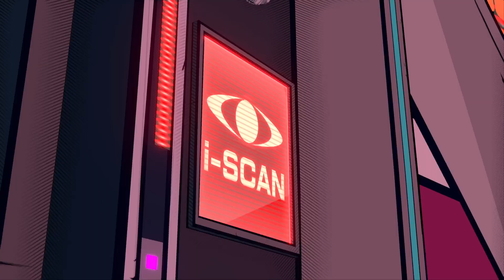Hi Fi RUSH Track 7 boss / Track 8 - A History Lesson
Track 8 of Hi-Fi RUSH, titled "A History Lesson":

Story

This track might delve into the backstory of Vandelay Technologies or the history behind Chai's situation.
You might encounter flashbacks or story segments that shed light on the corporation's motives and their past actions.
Gameplay

Get ready for more rhythmic combat!
This track introduces a new enemy type: Blaze enemies.
These foes specialize in fire attacks, so watch out for scorching hazards and fiery attacks.
You might need to adapt your combat strategy to counter their unique abilities.
The difficulty is said to pick up in Track 8, so expect challenging enemy combinations and potentially new environmental hazards.
Boss Battle

Track 8 features a boss fight, but the specific enemy details are under wraps.
Some sources suggest it might be a particularly difficult encounter.
Challenges

Be prepared for a challenging level with:
Difficult Enemy Combinations: Brace yourself for fights with multiple enemy types that require strategic use of your combos and abilities.
Fire Hazards: Keep an eye out for environmental fire hazards that can damage you alongside enemy attacks.